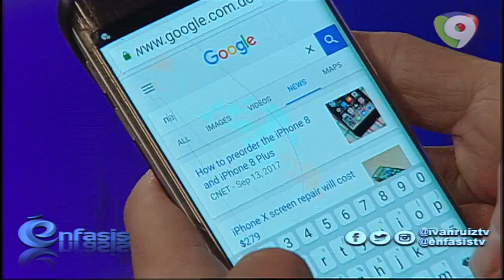Jesus Gil nos habla sobre Las Mujeres en la Televisión Dominicana “Talentos o carne” - 3/4